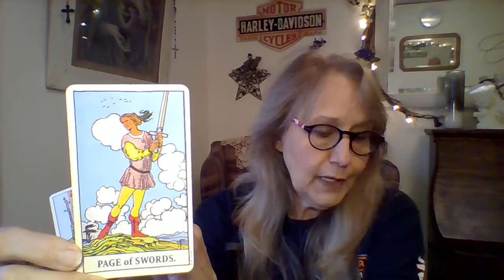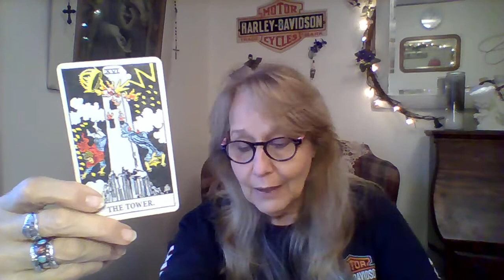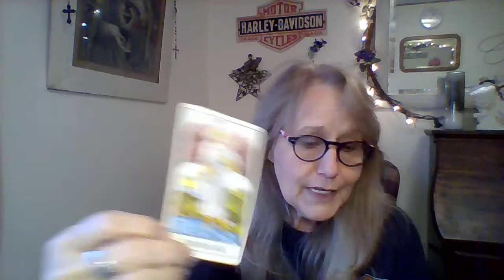♒AQUARIUS.. Buckle up so you can buckle down.🕯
It is a general forecast regarding AQUARIUS, and will not resonate with everyone. Take what applies and leave the rest. If it does not resonate with you, PLEASE stop back as we update often.
   This is meant to help you avoid the hurdles and obstacles that may come with October.
If you wish to follow Tina more you can find her at Facebook, for her available booking dates.